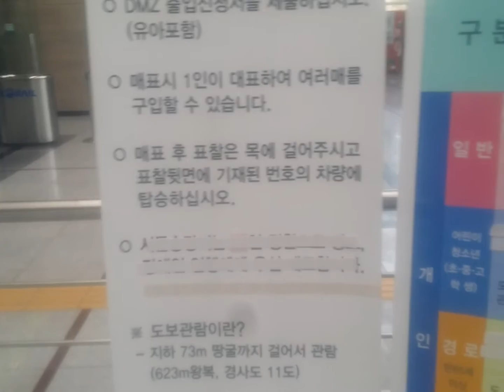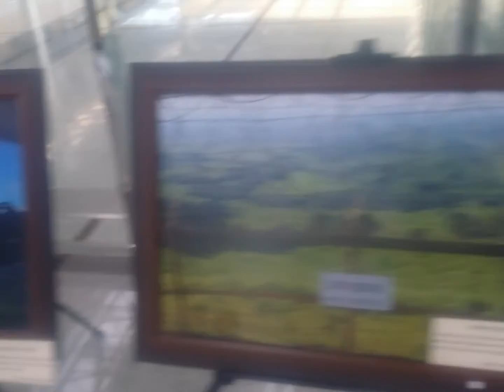파주도라산역내전시실